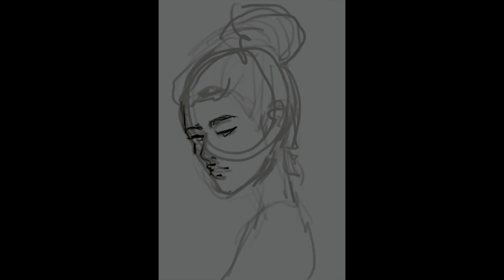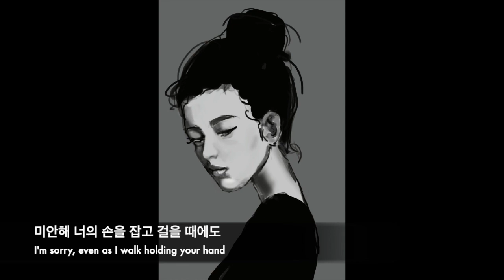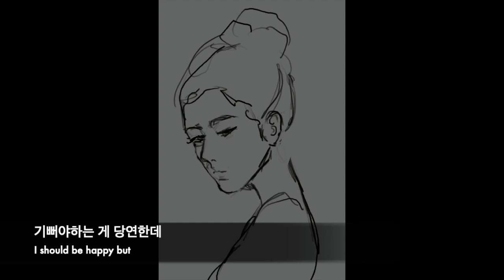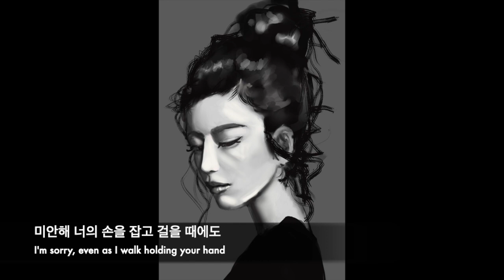고백 confession by delispice [eng sub/kor lyrics]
Confession by delispice. I really love this song.

Art process is by me. Check out my ig for more art @elizzy.arts